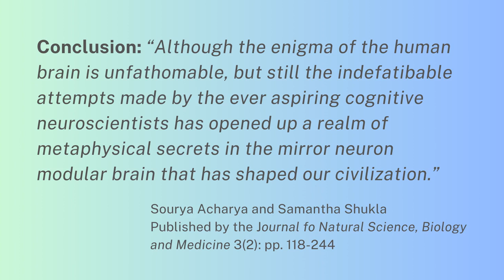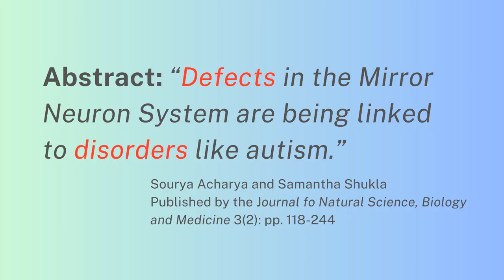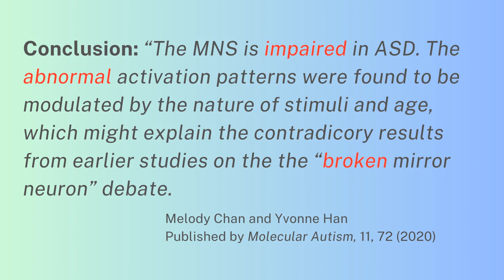Mirror Neurons & Autism: Ending the Broken Mirror Neuron Debate with New Insights | Anne MacMillan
delves into the "Broken Mirror Neuron Debate" to explain the differences in how autistics and non-autistics experience empathy. Drawing from the 2020 meta-analysis by Chan and Han, Anne sheds light on how the mirror neuron system functions differently in autistic brains, impacting social interactions and empathy. Anne also emphasizes the importance of language in discussing neurodiversity, advocating for terms that reflect competence and respect for all neurologies. She addresses the complexities of the mirror neuron system and its role in shaping our understanding of empathy, proposing a shift away from terms like "defect" and "disorder" in favor of a more inclusive perspective [3.6].

VIDEO HIGHLIGHTS:

• Introduction to mirror neurons and their role in empathy (0:15)
• The impact of the mirror neuron system on human civilization (1:30)
• Exploring the "Broken Mirror Neuron Debate" in autism research (3:15)
• Chan and Han’s 2020 meta-analysis: Conclusive findings on mirror neurons and autism (6:00)
• Importance of respectful language when discussing neurodiverse families (9:45)

RESOURCES FOR FURTHER EXPLORATION:

Read Acharya and Shukla's 2012 paper entitled "Mirror Neurons: Enigma of the Metaphysical Modular Brain" published by the Journal of Natural Science and Biological Medicine, 3(2), pp. 118-124, doi:10.4103/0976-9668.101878

Read Chan and Han's 2020 meta-analysis entitled "Differential Mirror Neuron System (MNS) Activation During Action Observation with and without Social-Emotional Components in Autism: A Meta-Analysis of Neuroimaging Studies" published in Molecular Autism, (11)72

BECOME A CLIENT:

🚀 🚀 🚀 Become A Client!

PROGRAMS FOR PROFESSIONALS:

🔷 ⭐ ♾️ If you are a professional seeking neurodiversity programs for your clients, learn more about the MacMillan 10-Step Neurodiverse Family Systems Approach

• If you are non-autistic in an intimate life partnership with an autistic, join our Facebook community built for you
• If you are an autistic intimate life partner of a non-autistic, join our Facebook community built for you

ABOUT ME:

I'm Anne MacMillan, MLA, founder of the R.E.A.L. 10-Step Neurodiverse Family Systems Approach. I am a non-autistic neurodivergent with 50+ years of experience with neurodiverse family systems and 20+ years of experience with Level 1 autism and marriage. I have a master's in psychology from Harvard University and have been a neurodiverse relationship consultant and coach since 2017.

♾️ Learn about the R.E.A.L. Neurodiverse Family Systems Credentialing for Professionals: ♾️
💻 Purchase my online course for non-autistic spouses -- only $34.99: 💻